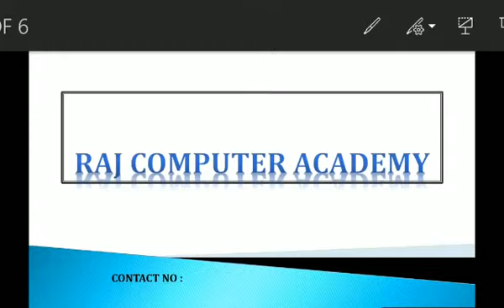RAJ COMPUTER ACADEMY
Certificate Course I Computer Concepts
सरकार मान्य

100% JOB GUARANTEE FOR ALL STUDENTS AND
PLACEMENT SERVICES AVAILABLE FOR BACK OFFICE AND CORPORATE JOBS.

* Program Contents
* Windows
* DOS
* MS Office 2016 *
MS Word
MS Power Point
MS Excel
MS Outlook
Ms Access
* Internet
* Introductions *
Hardware and Networkig
Photoshop Cs6
Flash
Pagemaker
Web Designing
Programming Concepts
Visual Basic
Tally ERP.9

VACANCY
Candidates required for US based E-commerce company in various process for back office executives. Shifts available for full time & part time. Approx salary 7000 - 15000. Hurry up!!
FRESHERS ARE WELCOME